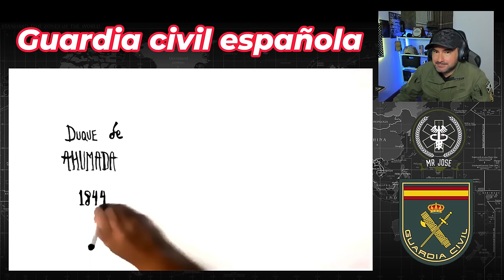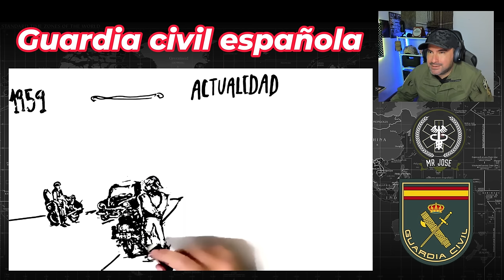Militar ® Colombiano reacciona a la Guardia Civil de España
📣📣Hey comandos...un nuevo video para ustedes, espero sea de su agrado
ya saben compartirlo y darle like, es una orden.👮‍♂

▬▬▬▬▬▬▬▬▬💬CONTACTO💬▬▬▬▬▬▬▬▬

▬▬▬▬▬▬💎DONACIONES💎▬▬▬▬▬▬

The photographic and audiovisual material used in this video is for educational and informative purposes, in order to illustrate the information presented in this work. Giving added value by inserting data from specific sources to the audiovisual and photographic content exposed. This video is not meant to infringe any of the copyrights. This is for promote